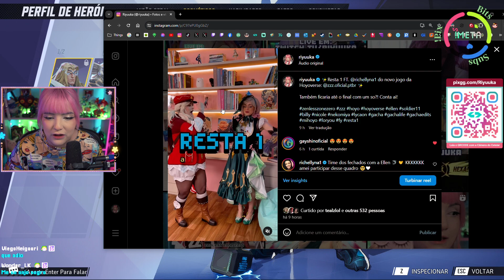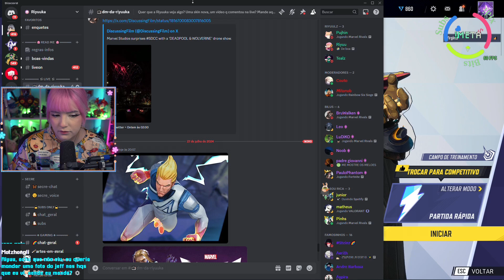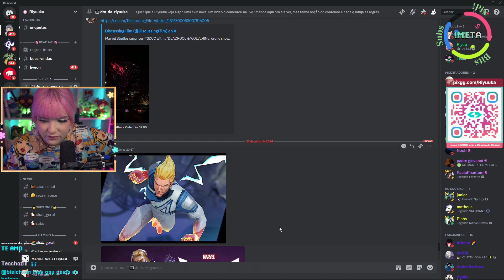Riyuuka jogando Marvel Rivals #42